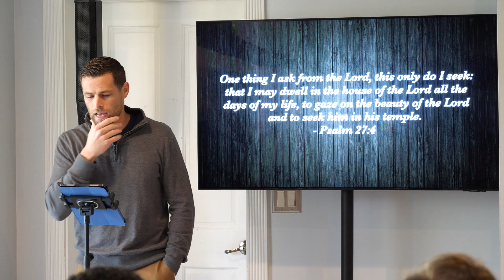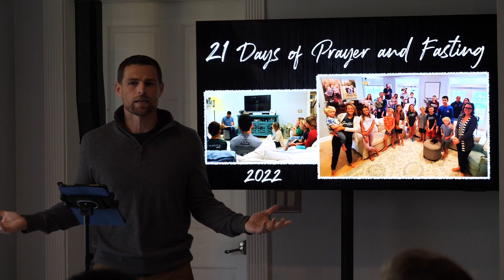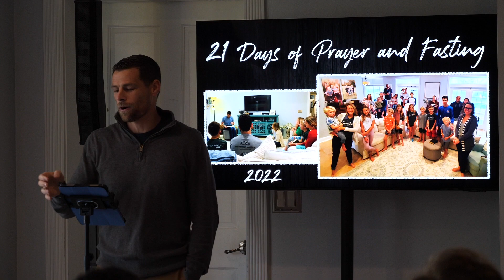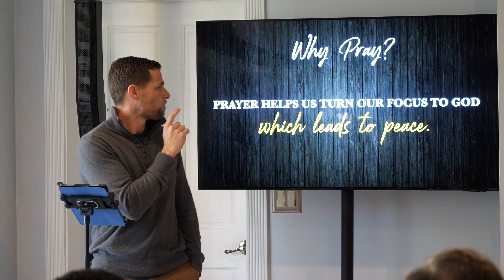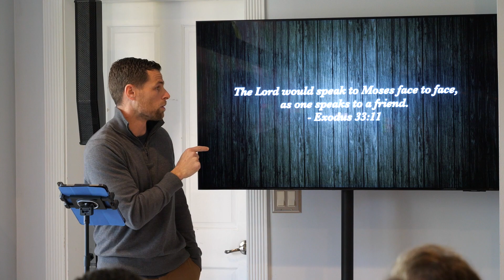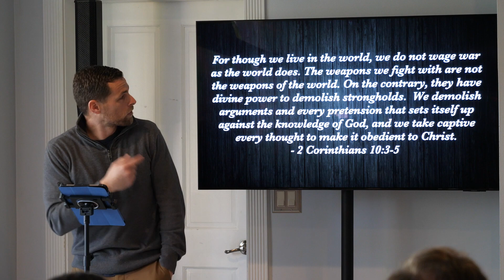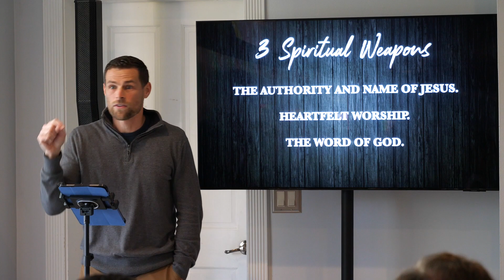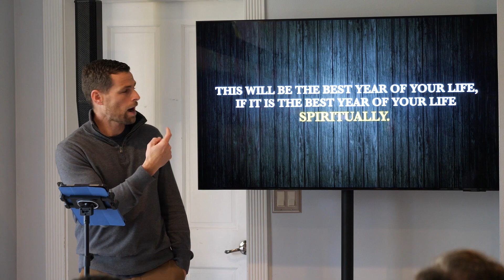21 Days of Prayer | The Power of Prayer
Good Soil Church | Sunday Service 1/15/23